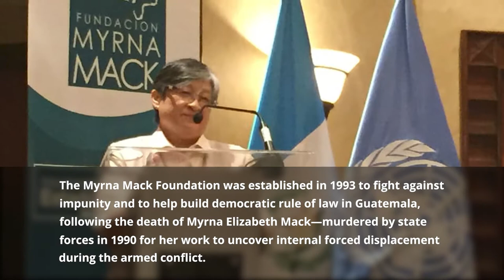The Myrna Mack Foundation | 2021 Democracy Award Recipient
The Myrna Mack Foundation was established in 1993 to fight against impunity and to help build democratic rule of law in Guatemala, following the death of Myrna Elizabeth Mack—murdered by state forces in 1990 for her work to uncover internal forced displacement during the armed conflict. Since its founding, the foundation has trained civil society and government agencies on democratic governance, political participation, transparency, and citizen security with a comprehensive view on human rights.

Learn more about The Myrna Mack Foundation and their fellow 2021 NED Democracy Award recipients at ned.org